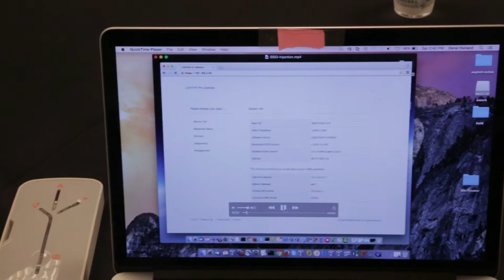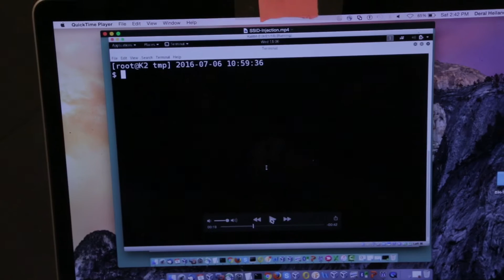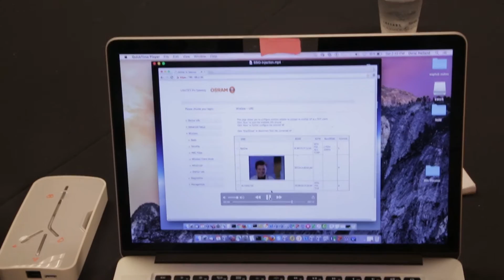DEF CON 24 ▶︎ IoT Lighting Vulnerability DEMO w/ Rapid7's Research Lead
At DEF CON 24, we caught up with the Research Lead at Rapid7- Deral Heiland - to discuss his latest findings dealing with IoT lighting vulnerabilities and the crazy things that can happen as a result of them.

Deral Heiland gives SecureNinjaTV host, Alicia Webb, a hacking demo involving a man in the middle SSL hack, ultimately leading to a (spoiler alert) rick roll!

Leave us a comment to let us know what you thought of this hacking demo with Deral Heiland of Rapid7!

+ Hacking Demos
+ Cybersecurity Discussions

Twitter.com/Secureninja
Instagram.com/SecureNinja
Facebook.com/SecureNinja